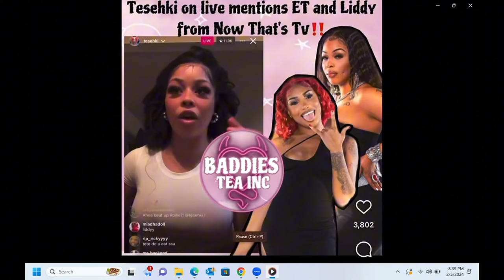Liddy Responds To Tesehki | Liddy Wants Ahna Mac | The Supporters Call In & Chat With Liddy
The Liddy Show | Liddy & Tesehki | Young&Reckless Tea w/ Mima | South Central Playboys Auditions